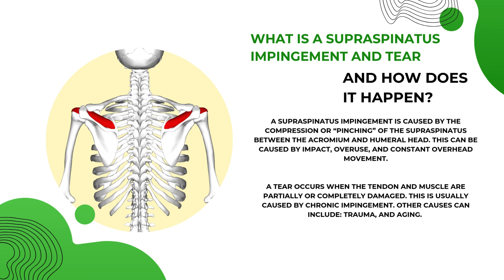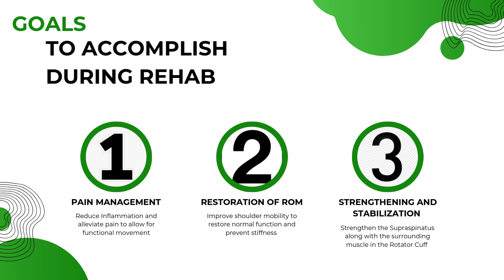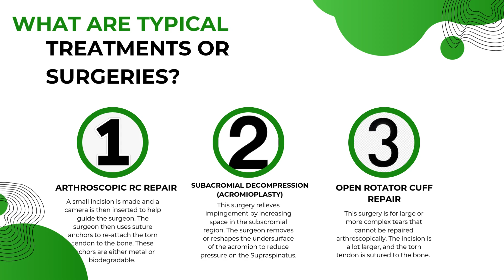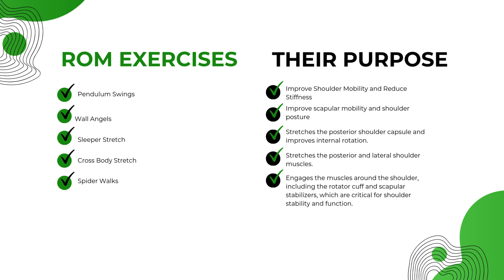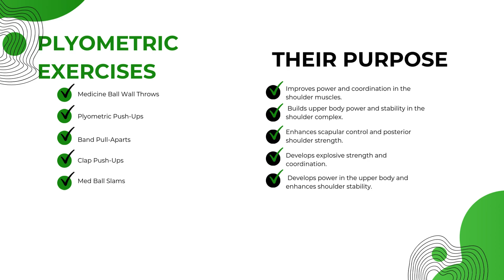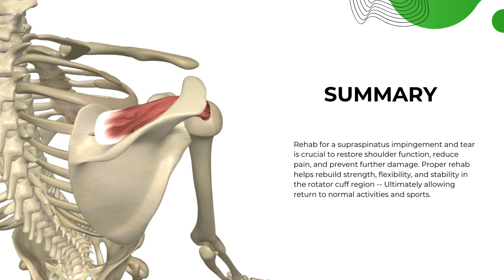Rehab : Supraspinatus Impingement & Tear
S.T